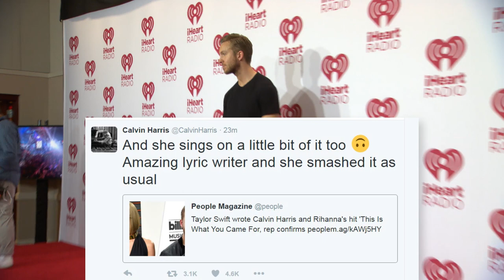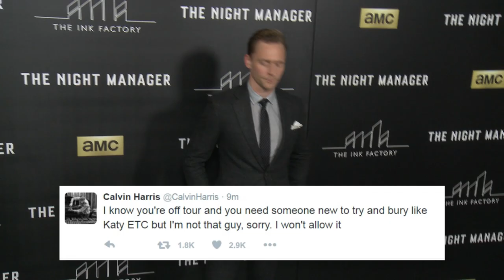Calvin Harris BASHES Taylor Swift After She Confirms She Co-Wrote His Song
You know those all of those rumors of Taylor collaborating with Calvin on his latest song? Well, Taylor’s rep confirmed that the songstress DID in fact write the song and Calvin is just not having it.
At this point, everyone pretty much knows that Calvin isn’t just going to sit back and take everything his ex is throwing at him. So when Taylor’s rep confirmed to People magazine that Taylor QUOTE, “wrote ‘This Is What You Came For’ under the pseudonym Niles Sjoberg,” just days after many EDM blogs speculated that Calvin and Rihanna’s song is on its way to being certified platinum in the US, Calvin decided it was time to let the world know his side of the story.
The DJ went on Twitter to ALSO confirm the story by quoting the People magazine tweet and wrote, “And she sings on a little bit of it too. Amazing lyric writer and she smashed it as usual.” After that, all hell broke loose.
Calvin went on a multi-tweet rant about the whole situation and said, “I wrote the music, produced the song, arranged it and cut the vocals though. And initially she wanted to keep it a secret, hence the pseudonym. Hurtful to me at this point that her and her team would go so far out of their way to try and make ME look bad at this stage though. I figure if you’re happy in your new relationship you should focus on that instead of trying to tear your ex bf down for something to do. I know you’re off tour and you need someone new to try and bury like Katy ETC but I’m not that guy, sorry. I won’t allow it. Please focus on the positive aspects of your life.”
The DJ then ended his Twitter rant by tweeting QUOTE, “God bless everyone, have a beautiful day.” Even though the news of all of this bickering over a song they wrote together is coming out now, TMZ reported that the drama over ‘This Is What You Came For’ was actually the very thing that ultimately caused Calvin and Taylor to ultimately break up.
It all started when Calvin was promoting the song on Ryan Seacrest’s radio show and basically told Ryan that he couldn’t see himself working with Taylor on a song.
TMZ was told that Taylor was hurt by Calvin’s words and a source told the outlet that it was QUOTE, “the breaking point in the relationship.” Well, it doesn’t sound like this whole Taylor and Calvin feud will be ending any time soon.
So, what do you make of all this? Are you Team Calvin or Team Taylor? When you’re done with that, click right over here to watch the latest round of Diss Track featuring One Direction and Zayn and as usual, don’t forget to subscribe to Clevver News! Thanks for hanging with me, I’m Misty Kingma and before you go…